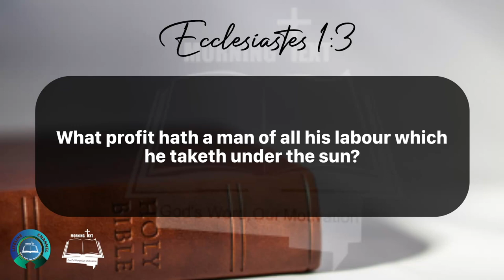Morning Inspiration and Bible Verse. (Ecclesiastes 1:1-3) Tuesday, April 16, 2024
Ecclesiastes 1

1 The words of the Preacher, the son of David, king in Jerusalem.

2 Vanity of vanities, saith the Preacher, vanity of vanities; all is vanity.

3 What profit hath a man of all his labour which he taketh under the sun?